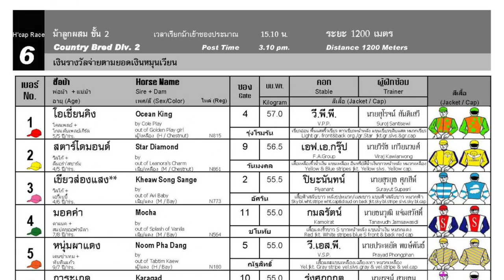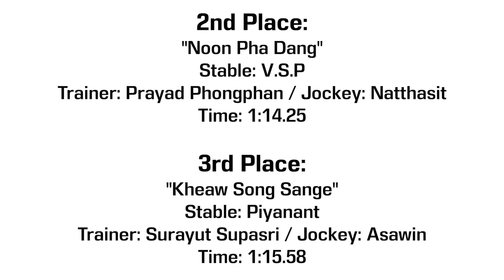LOUISIANA wins! - 28/10/2023 - Race 6 - Division 2